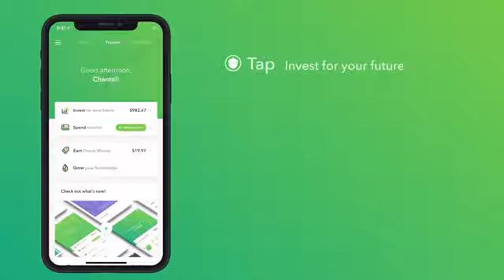How To View Your Round-Ups Summary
Start investing with Acorns today!

( You Can get Reward $ 2 to 50 ) .

Learn and Win : Celo ( $6 ) .

Acorns helps you save & invest spare change from your everyday purchases and invest into a diversified portfolio of stocks and bonds. You can easily get started in minutes: anytime, anywhere.
Featured in: TIME, The New York Times, ABC World News Tonight, Forbes, WIRED, Bloomberg, BusinessWeek, USA Today, and The Verge
· Smart Investing ·
Acorns makes it easy to invest regularly while optimizing your investment through diversification and automatic rebalancing. In other words, we give you an automated system to help you follow good principles of investing, like patience and diversification, without having to think about it.
· Bank Level Security ·
Your peace of mind is our highest priority. Acorns protects your information, prevents unauthorized account access, and notifies you of unusual activity.
You can download the Acorns app for FREE on the iTunes App Store, Google Play, or sign up on the web There are no fees until you decide to invest and you can withdraw your money at any time without penalty.
The Acorns app is operated by Acorns Advisers, LLC, an SEC Registered Investment Advisor. Brokerage services are provided to clients of Acorns by Acorns Securities, an SEC registered broker-dealer and member FINRA/SIPC. Investments are not FDIC insured and may lose value. Investing involves risk and investments may lose value, including the loss of principal. Please consider your objectives and Acorns fees before investing. Past performance does not guarantee future results.

**Risk Warning: Trading leveraged products such as Forex may not be suitable for all investors as they carry a degree of risk to your capital. Please ensure that you fully understand the risks involved, taking into account your investments objectives and level of experience, before trading, and if necessary seek independent advice.